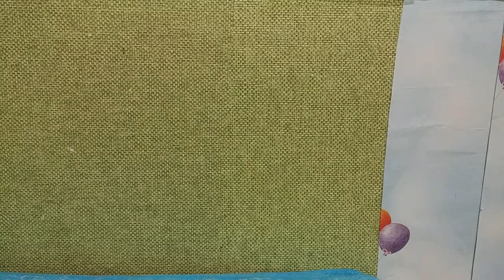2019 얼굴 상처치료 ASMR 롤플레이 Face wound treatment ASMR role play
안녕하세요 골드님 시청자분 미시카에요 반가워요 저의영상을 시청해주셔서 감사합니다 이번에는얼굴 상처치료 ASMR 롤플레이를 해보았습니다 얼굴의 상처가 난구독자님 시청자분이 와서 상처치료를 받고가는 위로ASMR 롤플레이입니다  제가ASMR을 시작한지 5~6개월 정도되었어요 저보다잘하시는분들 많은데요 저는그중에서 랜선아빠 라는분 덕분에ASMR에 시작하게 되었어요 지금은클루나틱과 아빠ASMR을 하고계세요 저의 랜선아빠이신 피터님 채널도 많이응원 해주시고요 제채널도 많이많이응원해주세요 이번주는 ASMR영상으로 만업로드됩니다  주3일 영상업로드 할려고 열심히노력하고있어요 영상재밌게 시청해주세요 신청하고 싶은ASMR이나 게임이 있으시면 댓글에 남겨주세요 댓글보고 해드리겠습니다 저의유튜브채널말고 카카오TV채널미시카ASMR과 틱톡미시카ASMR도 있으니방문하고 영상시청해주세요 감사합니다  ASMR이란 백색소음으로 자율감각 쾌락반응으로 뇌를 편안하게 해주면서 심리적으로 안정을 주는 소리예요 물소리&바람 소리가 대표적이에요 저의영상을 보시고 조금이나마 힘이되셨으면 좋겠어요 고맙습니다 구독과 좋아요는 큰힘이 됩니다
Hello, Mr. Gold. Hello, this is Missika. This time, I played the role play of ASMR for facial wound treatment. It's been about 5 to 6 months since I started ASMR. There are a lot of people who are better than me. I'm doing ASMR because of an online dad. I'm working hard to upload a video three days a week. There are also Kakao TV channels, Missika ASMR and TikTok Missika ASMR, besides my YouTube channel. ASMR is a white noise, and the sound of water and wind is the representative. I hope you can cheer up a little after watching my video.